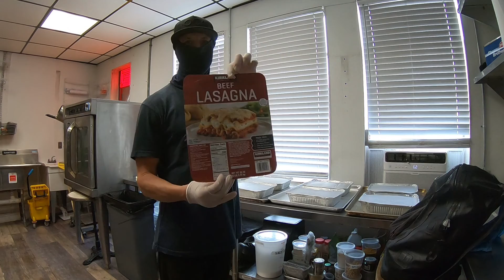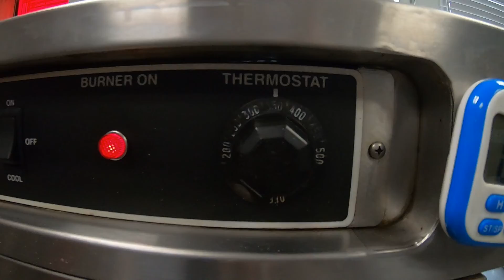Kirkland Beef Lasagna - H3 Hospitality Helping Hands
When cooking the frozen Kirkland Beef Lasagna the cheese sticks to the tin foil pan cover. Then using a separate cheese to add a Band-Aid fix to my chef skills. All this for H3 to share hot meals at a food drive in The City of Lake Worth, Florida.